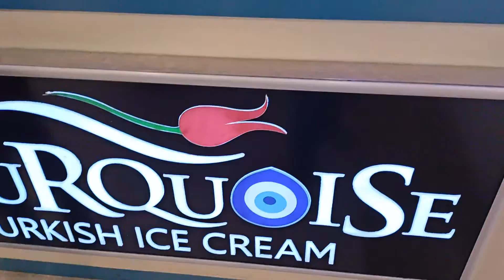Exploring fun at Turkish Icecream 🍨ft. Barzah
Turkish icecream at DLF Mall of India Noida.